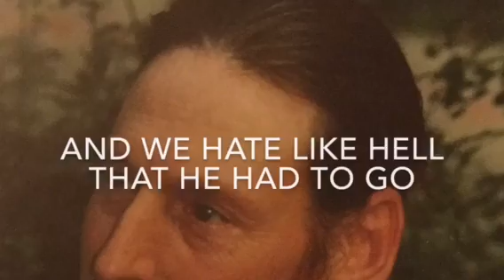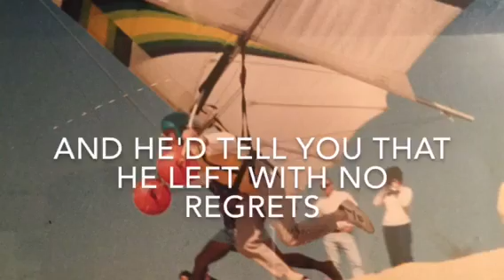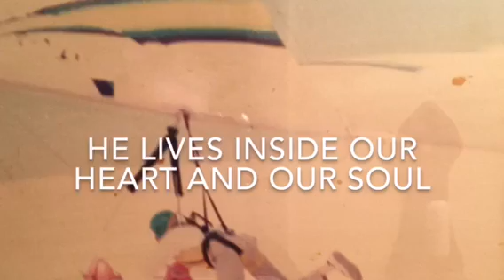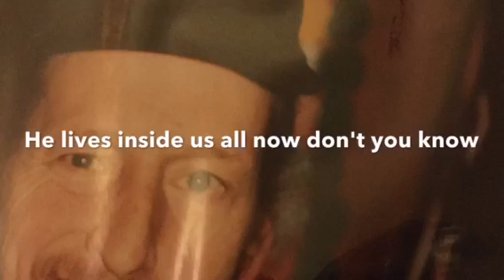George Lindsley Sr.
This video is a tribute to a great man. George Lindsley Sr.
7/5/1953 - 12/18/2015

"The Old Man" written and performed by Lee Dixon